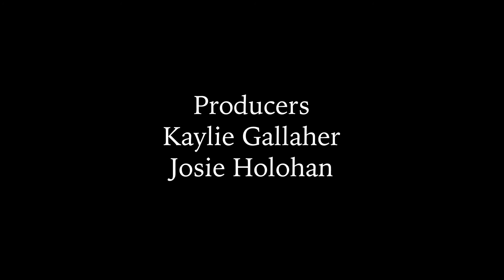Penrose Stairs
Originally Created December 2017

The video that my group and I created for out Media Production II class. We all worked together on the pre production aspects, and my specific roles included sound, gaff and editing.